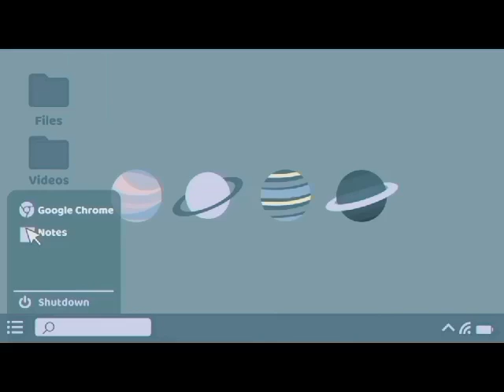UNION SET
Performance Task by:
ZEIRAH LOURRAINE JESMUNDO
BSDS11